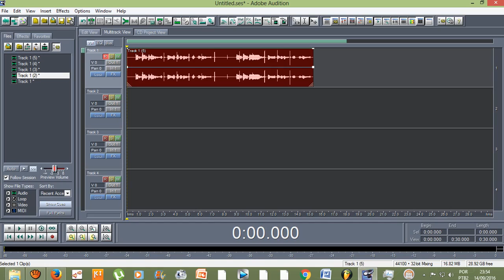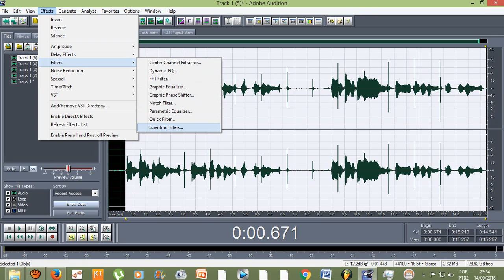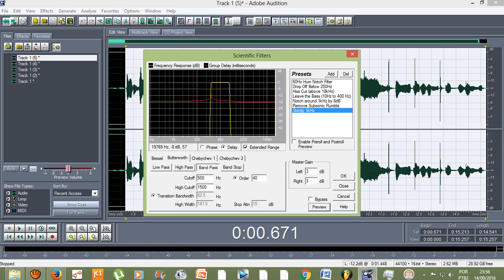Tutorial - Efeitos do Adobe Audition 1.5 - Colocar o efeito de voz abafada/ SCIENTIFIC FILTERS